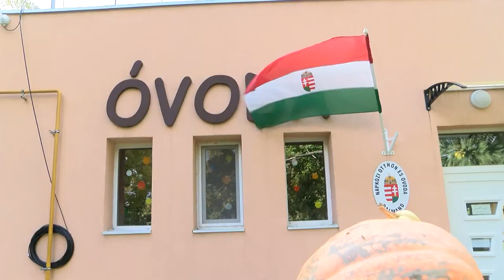Dalmandi Csodavilág Óvoda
2015-ben társult Kocsola, Csikóstőttős és Dalmand óvodája. Dalmandon jelenleg közel 60 kisgyermekkel kezdődött meg a 2022/23-as nevelési év, így ők a kiválás mellett döntöttek, ami semmiféle hátrányt nem jelent az ovisok számára. Az óvodapedagógusok sok programmal színesítik meg a gyermekek mindennapjait, legutóbb az állatok világnapja alkalmából járt náluk vendég.